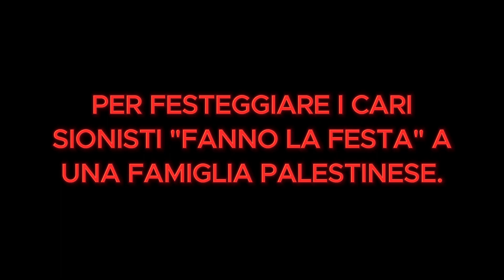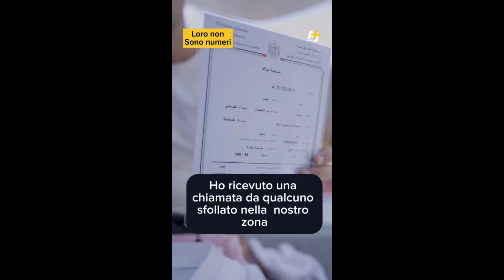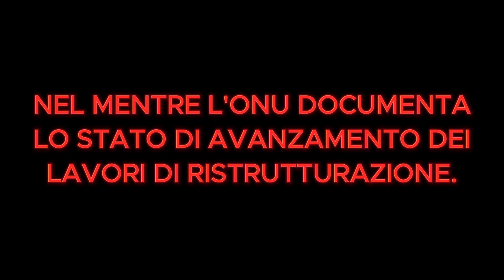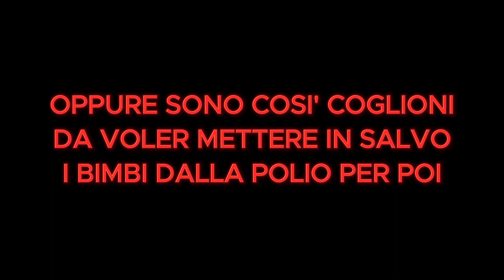Gaza - Aspettando la tregua promessa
Il balletto diplomatico prosegue così come la ristrutturazione a Gaza, la quale incidentalmente porta alla distruzione di famiglie anche appena nate.

Questo canale YouTube offre una miscela unica di politica, media, giornalismo e informazione, il tutto presentato con un tocco di ironia e satira. Inoltre, concentrandosi sulla lettura di libri e sull'analisi, il canale fornisce contenuti approfonditi e stimolanti per gli spettatori interessati a rimanere informati e divertirsi. Che tu stia cercando una nuova prospettiva sugli eventi attuali o un esame critico delle questioni politiche, questo canale offre tutto in un formato conciso e coinvolgente.
This YouTube channel offers a unique blend of politics, media, journalism, and information, all presented with a touch of irony and satire. Also with a focus on reading books and analysis, the channel provides insightful and thought-provoking content for viewers interested in staying informed enjoying. Whether you're looking for a fresh perspective on current events or a critical examination of political issues, this channel delivers it all in a concise and engaging format.

Mi trovi anche sul mio sito web (You can find me on my website)